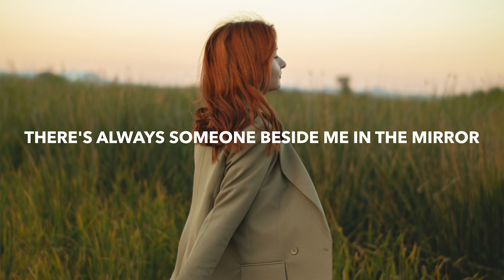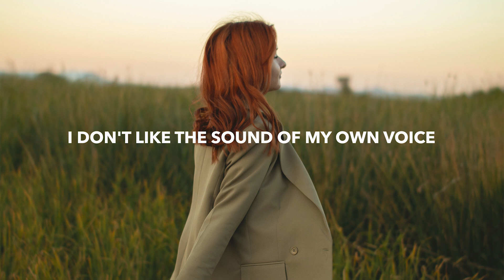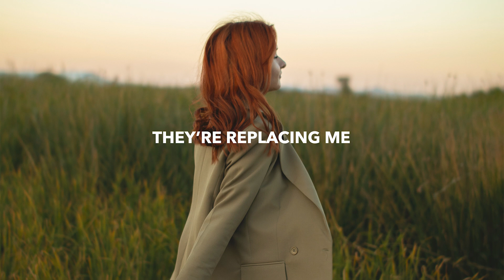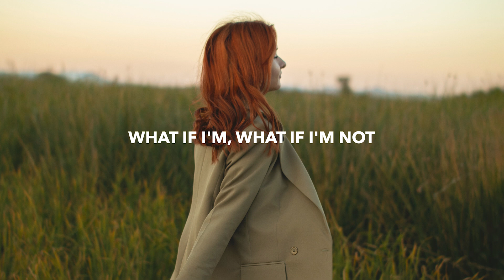Man Cub & TheGraysonProject - Imposter (Lyrics)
🎤 Lyrics: Man Cub & TheGraysonProject - Imposter
There's always someone beside me in the mirror
That's more of who I wanna be
Am I cut from the same cloth, are they better
Yeah, they're making history
While I don't know what to make of me

I don't like the sound of my own voice
It can be so cold
How can I be anybody's first choice if I'm not even my own

In my wildest dreams
They’re replacing me
I see my name on the wall
In my spot there's still an imposter
Cause what if I am
But what if I'm, what if I'm not

What if I'm, what if I'm not
What if I'm, what if I'm

Maybe the portrait I'm painting
Isn't who I wanna be
Maybe that's a good thing
There’s more to me than what I see
How can I be anybody's first choice
If I'm not even my own

What if I am
Until somebody says I'm not

🔥 Songs you will also like based on this track:

📸 Photo by Orhan Pergel